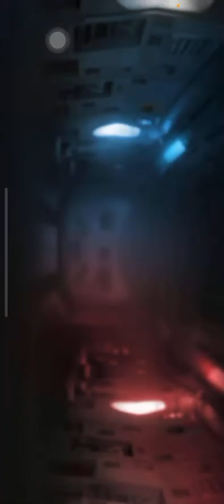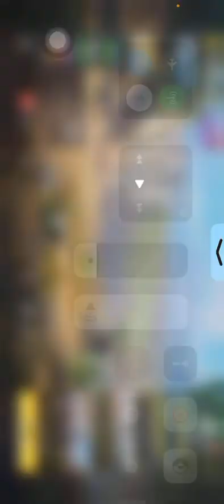Call of duty pt.1